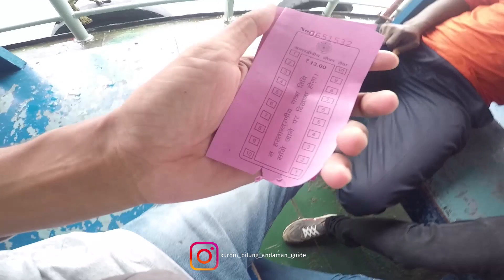Hawaa Tufaan Aaa Gaya Samundar Me | Wapas Jate Waqt | 15 August Vlog 2 Port Blair Andaman Islands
Welcome to my Vlogs Channel - you find this type of  vlogs videos :
. Moto Vlogs
. Sightseeing Vlogs
. Fishing Vlogs
. Information Vlogs
.Travel & Events Vlogs
keep support visit again Thank You.

3 .